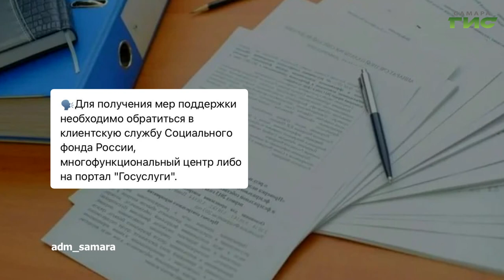О чем пишут в самарских Telegram-каналах